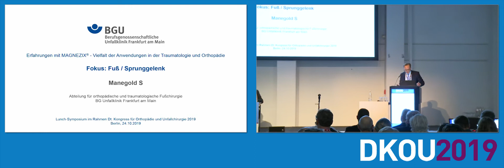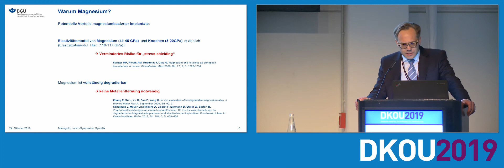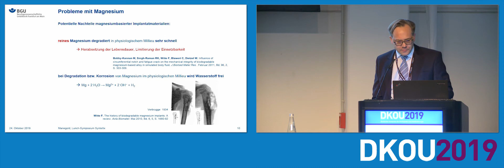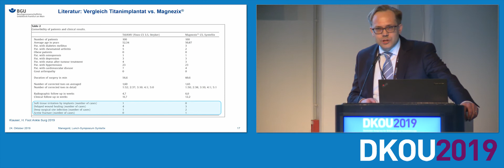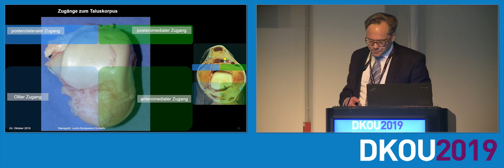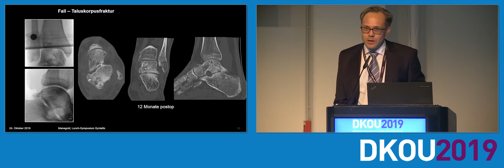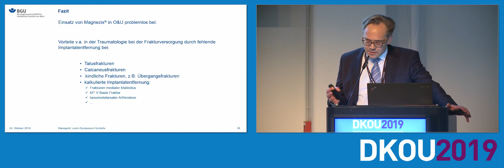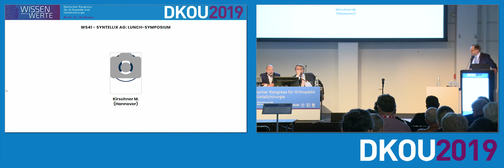Symposium DKOU2019: "Erfahrungen mit MAGNEZIX® in Traumatologie und Orthopädie" (Dr. Manegold)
Dr. Sebastian Manegold (Frankfurt) berichet von seinen guten Erfahrungen mit MAGNEZIX® in der Unfallchirurgie.